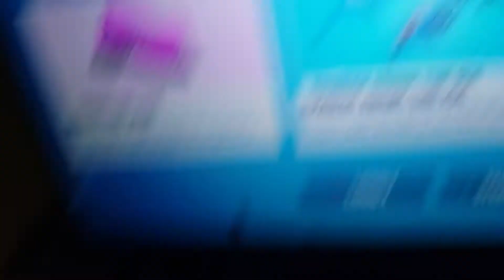Part 2 sorry